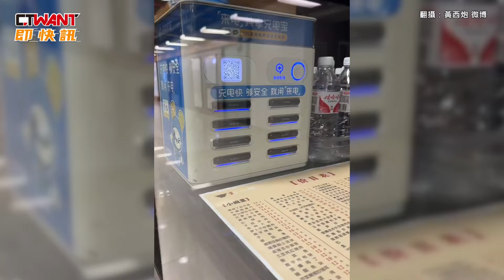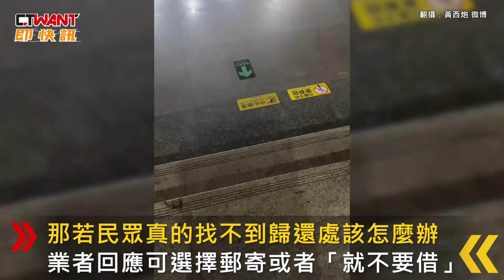CTWANT 國際新聞 / 租用共享行動充卻無處可還 業者竟冷回「怕就不要借」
日前，深圳一女子租借了共享行動電源，等到使用完後準備尋找站點歸還，未料奔波多個站點才發現，不是全滿的，就是到了現場發現連機器都沒有。女子致電客服想詢問，又始終在忙線中，她怒氣值瞬間飆升，直接將行動充摔爛。女子認為，業者是想賺199人民幣的押金，才故意設虛假站點，並填滿所有充電口，對此，業者否認，解釋說是商家撤離機器，系統未及時更新才有「虛假站點」。那若民眾真的找不到歸還處該怎麼辦？業者回應，可選擇郵寄或者「就不要借」。